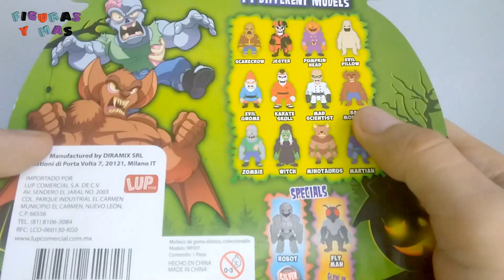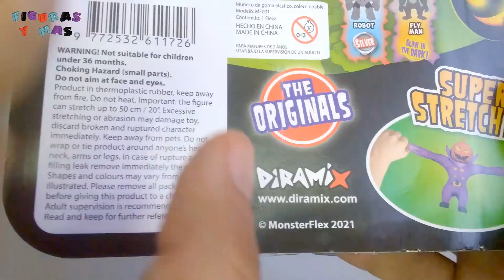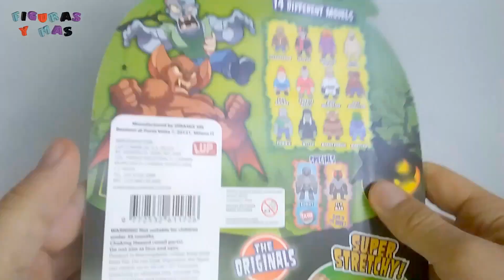Fly man - Monsterflex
Fly man - Monsterflex - Revisión e información